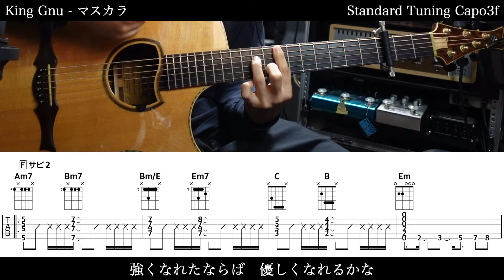【アコギTAB譜】King Gnu / マスカラ (セルフカバーアコースティックバージョン) 難易度★★★☆☆【ギターだけで弾いてみた】tab 鈴木悠介 SMP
メンバーシップにてサポートよろしくお願い致します

楽譜、グッズの販売はギターストアにて
音楽機材ブログ『すーさんのギターブログ』